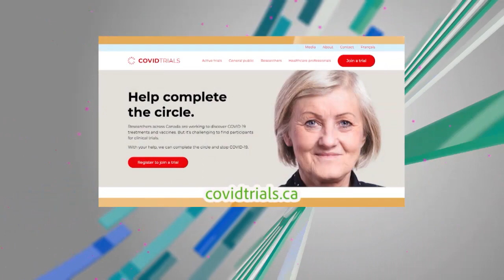2020【時代雜誌】6月17日節目預告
本國幾十個新冠肺炎藥物及疫苗測試研究，需要一萬多個義工參與試藥，但目前十分一的目標人數都不夠，醫學界鼓勵大眾幫手參與硏究。

來自全球藝術館四百幅梵高的作品，滙集展出於多倫多，觀眾要全程坐在自己架車裡面漫遊欣賞，門票二十四小時內已售罄，還有三千人等侯買飛。

請收看星期三下午6:45及晚上10:20，時代雜誌報道。